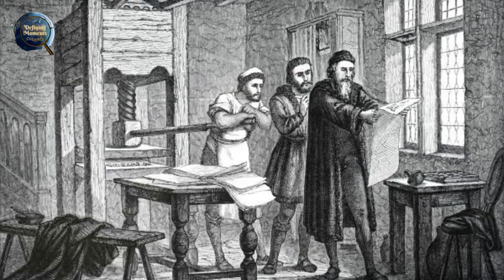The Johannes Gutenberg Printing Press: An Invention That Changed the Course of History| Bible Copies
The Johannes Gutenberg printing press is a pivotal moment in the history of human communication and the dissemination of knowledge. In the mid-1400s, Gutenberg transformed a simple screw press into a revolutionary device capable of mass replication of texts, paving the way for the modern printing industry. The use of a mixture of linseed oil and soot to produce printing ink, the implementation of a specific mechanism and accurate positioning system, and the use of a bar for pressure transmission were all key elements of this innovative step. The Gutenberg printing press not only revolutionized the way in which texts were produced and distributed, but it also had a profound impact on the spread of ideas and the proliferation of learning. In this video, we explore the fascinating history of the Johannes Gutenberg printing press and its enduring legacy in the world of communication and technology.